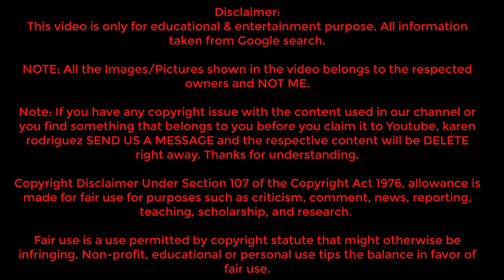Jenna Jenovich | From Serbian Roots to International Stardom | Bio, wiki, Age, Height, weight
Jenna's story begins in Serbia, where she cultivated dreams of making a mark in the glamorous world of modeling. With her hazel eyes and captivating presence, Jenna quickly gained attention, paving the way for her entry into the competitive industry.

Follow her on Instagram : @jennajenovich

Note: If you have any copyright issue with the content used in our channel or you find something that belongs to you before you claim it to Youtube, karen rodriguez SEND US A MESSAGE and the respective content will be DELETE right away. Thanks for understanding.